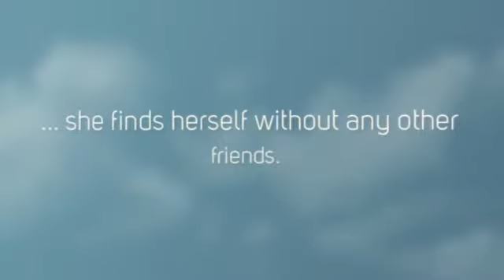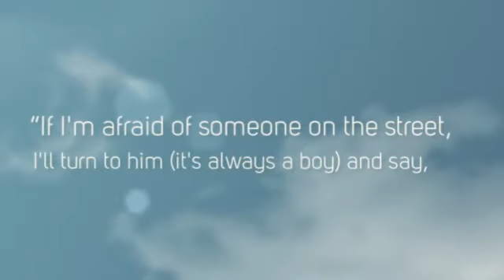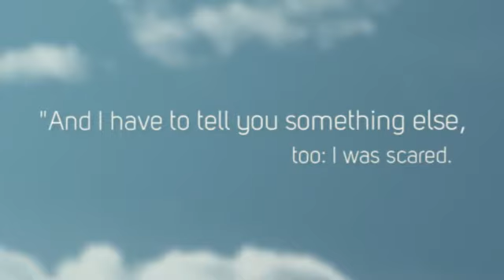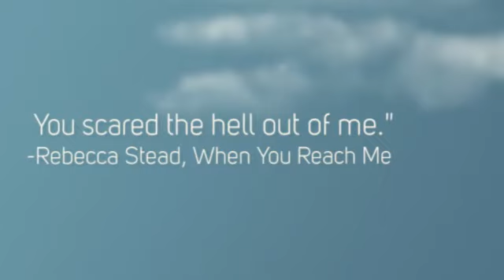When You Reach Me Book Trailer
The song is No Light, No Light, by: Florence + The Machine